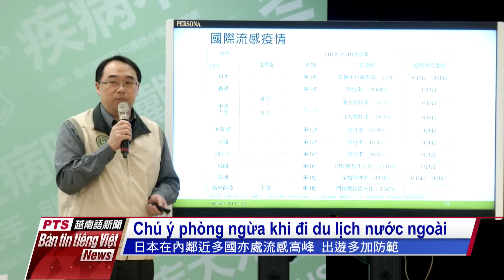20190130 Bản tin tiếng Việt PTS 公視越南語新聞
1. Trong tuần trước Sở di dân đã triệt phá tập đoàn buôn người đứng sau vụ du khách Việt bỏ trốn "Chuyên án visa Quan Hồng", ngày 29/1 đã tiến hành trục xuất người đầu tiên về Việt Nam từ sân bay Cao Hùng.
2. Tình hình dịch cúm tại Đài Loan đang ngày càng nghiêm trọng. Dự báo trong dịp Tết âm lịch số lượt người khám chữa bệnh cúm sẽ đạt mức từ 28000 đến 39000 lượt, toàn Đài Loan sẽ có 154 bệnh viện vẫn mở các phòng khám chữa bệnh cúm trong dịp Tết. Người dân khi đi du lịch cần hết sức chú ý giữ gìn sức khỏe.
3. Hàn Quốc bùng phát dịch lở mồm long móng, một trang trại bò sữa tại thành phố Anseong phía nam thủ đô Seoul xác nhận có 20 con bò bị nhiễm dịch. Ngoài ra tại Ấn Độ, dịch cúm lợn cũng đã gây ra 4 ca tử vong mới trong tuần này.